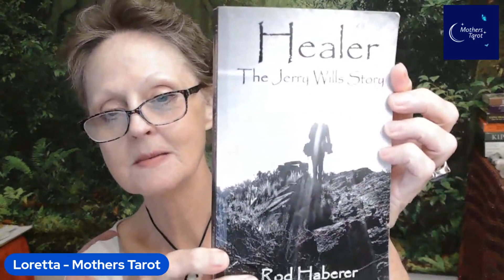The Healers Mantra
Healer The Jerry Wills Story written by Rod Haberer

Mothers Tarot is for Spiritual and Entertainment purposes only.